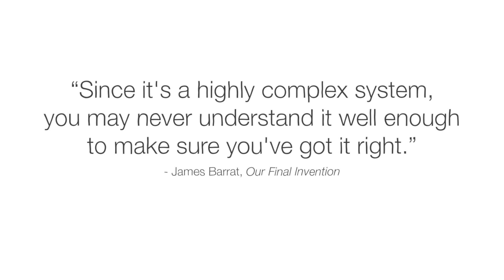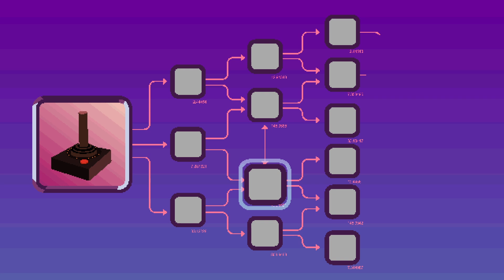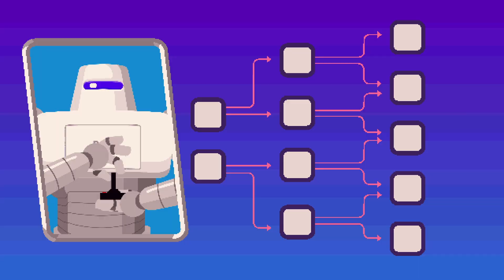How to get better at video games, according to babies - Brian Christian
Explore what happened when the AI system Deep Q Networks (DQN) attempted to beat the Atari game Montezuma’s Revenge.

In 2013, a group of researchers wanted to create an AI system that could beat every Atari game. They developed a system called Deep Q Networks (DQN) and less than two years later, it was superhuman. But there was one notable exception. When playing Montezuma’s Revenge, DQN couldn’t score a single point. What was it that made this game so vexingly difficult for AI? Brian Christian investigates.

Lesson by Brian Christian, directed by Gavin Edwards, Movult.

Thank you so much to our patrons for your support! Without you this video would not be possible!